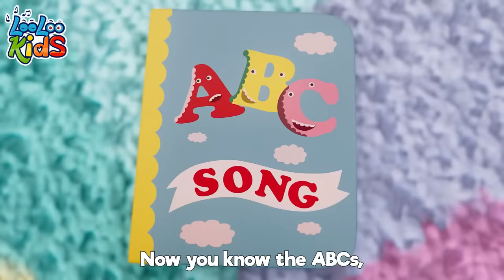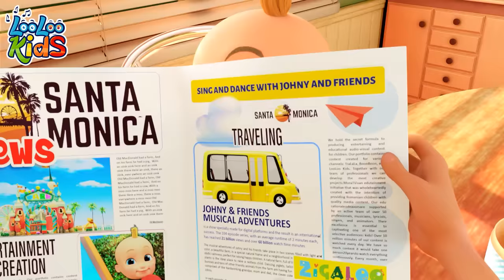Baa Baa Black Sheep + Vehicles | More Preschool Kids Songs and Nursery Rhymes | LooLooKids